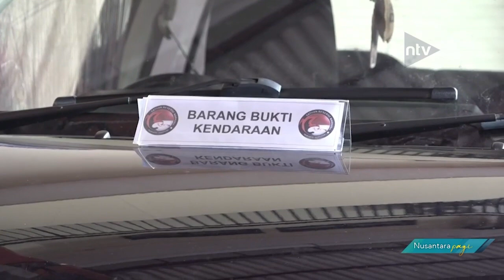4 Bandar Ditangkap, Shabu Senilai Rp 91 Miliar Diamankan